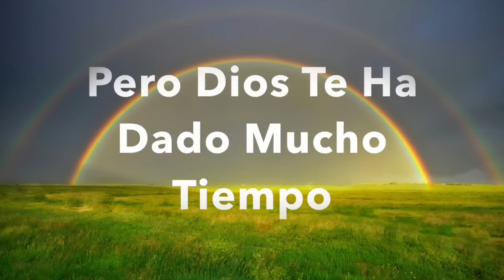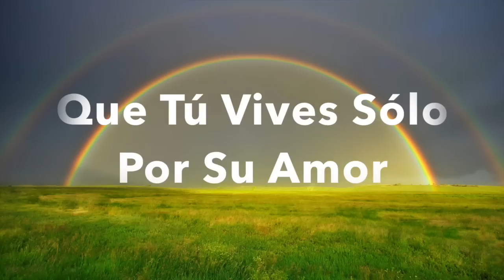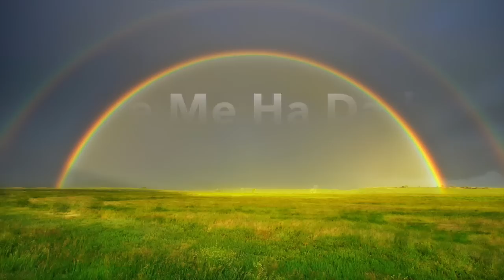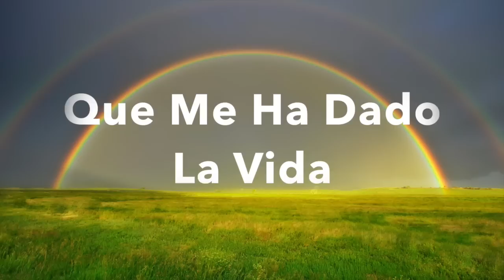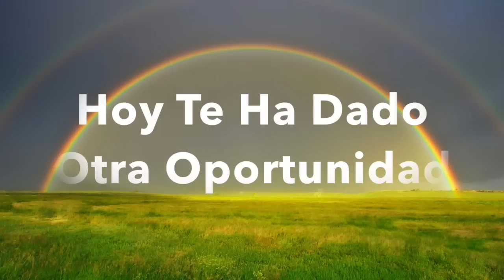Marino "Que Bueno Es El Señor"